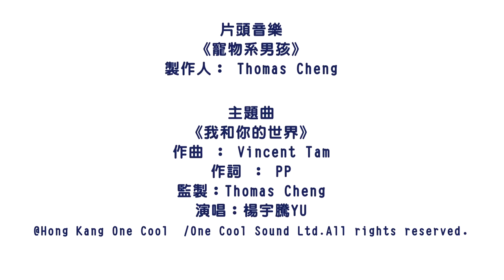[THAI/ENG SUB] 楊宇騰YU 熊洋Ocean 林立揚Sean《YO！寵物系男孩S》YO! Pet Boys SS2 EP01 - Shrimp Catching [20.10.16]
subtitles in cc
ซับแบบccนะคะ

CH-TH/EN translation by @Numtaany
sorry for any mistake, feel free to correct me
ถ้าผิดพลาดตรงไหนขออภัยด้วยค่ะ แนะนำได้เลยนะคะ